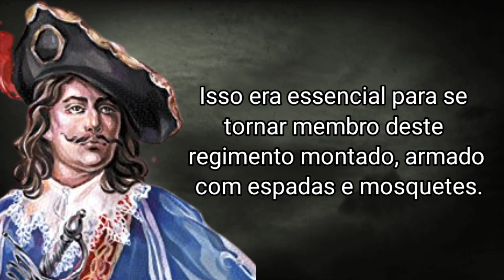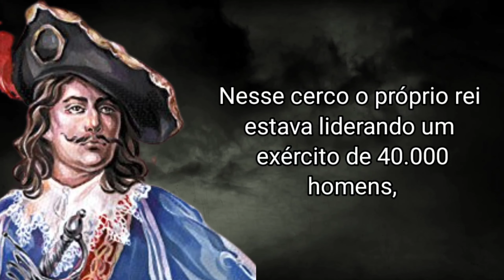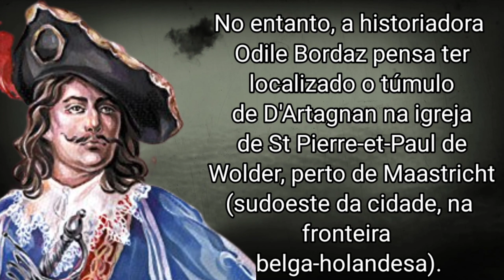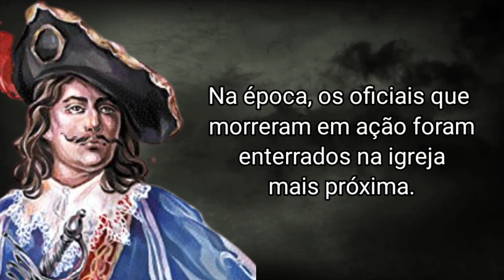COMO D'ARTAGNAN MORREU?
Charles de Batz de Castelmore, conhecido como D'Artagnan foi um soldado francês nascido entre 1611 e 1615 no castelo de Castelmore, perto de Lupiac, na Gasconha. Ele é mais conhecido por ter inspirado a figura do herói popular de Alexandre Dumas .

Embora D'Artagnan desejasse se tornar um mosqueteiro, ele sabia que para isso necessitaria passar por algumas etapas.  O regimento dos Mosqueteiros foi criado em 1622 para atuar como guarda-costas de Luís XIII, e originalmente consistia em 100 homens, membros da nobreza que anteriormente serviram no exército. Isso era essencial para se tornar membro deste regimento montado, armado com espadas e mosquetes.

Para isso D'Artagnan entrou no corpo da guarda do rei em 1640, o jovem  cavaleiro participou de várias campanhas militares, inclusive a de Roussillon contra os espanhóis.

Em 1644, juntou-se aos mosqueteiros, um corpo de elite inteiramente dedicado ao serviço de Luís XIII. Foi sob este prestigioso uniforme que ele realizou missões para o Cardeal Mazarin e lutou na Flandres sob as ordens de Turenne. Como segundo tenente dos mosqueteiros, acompanhou o jovem Luís XIV em 1660 para receber sua futura esposa, Marie-Thérèse, em Saint-Jean-de-Luz. Em 1661, por ordem do rei, prendeu o superintendente Fouquet, cujo poder preocupava Luís XIV. Ele então seguiu uma carreira brilhante que o tornou marechal de campo e governador da Place de Lille em 1672.

Um ano após se tornar marechal de campo, D'Artagnan veio a morrer, no domingo, 25 de junho de 1673, com cerca de 60 anos, em Maastricht (Holanda), morto por uma arma de fogo. Morreu heroicamente durante o cerco de Maastricht.

Nesse cerco o próprio rei estava liderando um exército de 40.000 homens, DArtagnan foi chamado como reforço e morto por uma bala de mosquete recebida na garganta segundo algumas testemunhas, enquanto lutava em seu dia de folga.

Ele queria ajudar os jovens oficiais (incluindo o duque de Monmouth) que estava sofrendo um contra-ataque,
 e poderiam acabar perdendo territórios importantes que seus homens haviam tomado no dia anterior.

Quatro mosqueteiros de sua companhia foram mortos procurando seu corpo bem adiante nas linhas holandesas. Luís XIV, sem que ninguém soubesse, celebrou uma missa na sua capela privada e escreveu à Rainha: “Perdi D'Artagnan, em quem tinha a maior confiança e era bom para tudo. O local de seu sepultamento é desconhecido. No entanto, a historiadora Odile Bordaz pensa ter localizado o túmulo de dArtagnan na igreja de St Pierre-et-Paul de Wolder, perto de Maastricht (sudoeste da cidade, na fronteira belga-holandesa). É de fato que nesta aldeia que Luís XIV e seus mosqueteiros haviam estabelecido seus aposentos. E foi a partir daí que D'Artagnan e os seus homens tiveram de atacar as muralhas da cidade onde foi morto. Na época, os oficiais que morreram em ação foram enterrados na igreja mais próxima. Há, portanto, fortes presunções de que dArtagnan e outros membros da equipe do rei que morreram durante o cerco estão enterrados na igreja de Wolder. Somente as escavações confirmariam essa hipótese.

Da mesma forma que o Rei Luís XIV não esqueceu D'Artagnan, mesmo após sua trágica morte. A França se lembra de D'Artagnan como um grande herói nacional. Alguém que esteve sempre ao lado da realiza e lutou com bravura até seu último suspiro.

E foi assim que D'Artagnan morreu!